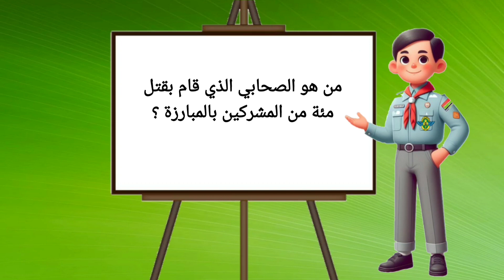الحلقة ٢٣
الحلقة الثالثة والعشرون
من فوازير رمضان ١٤٤٥ هجرية
حننتظر اجابتكم فى التعليقات
كل عام وانتم بخير
مع تحيات لجنة العلاقات العامة والاعلام
جمعية الكشافة الجوية المصرية فرع الاسكندرية